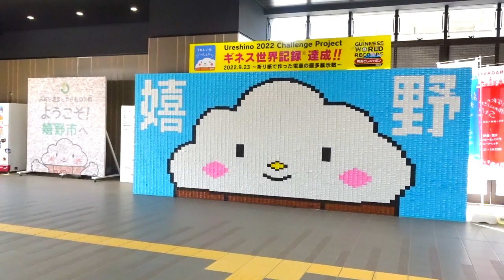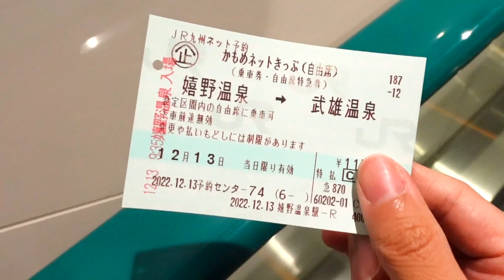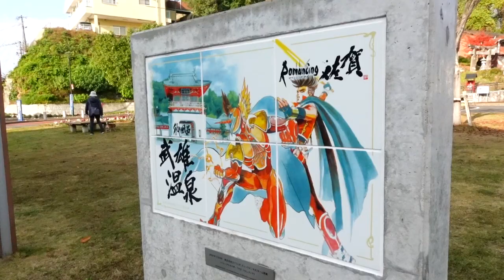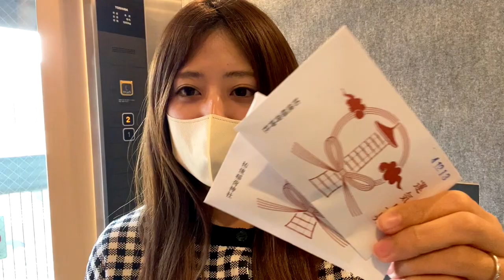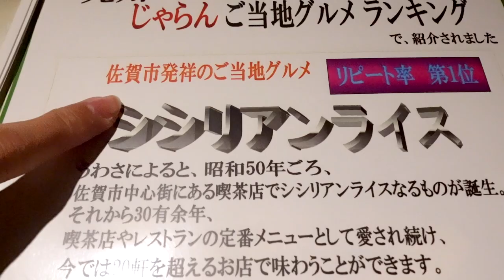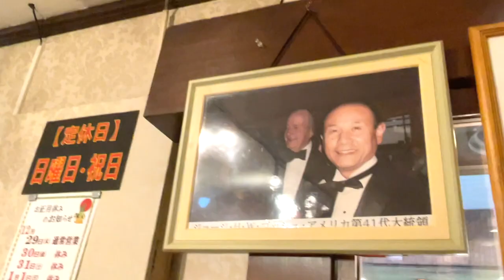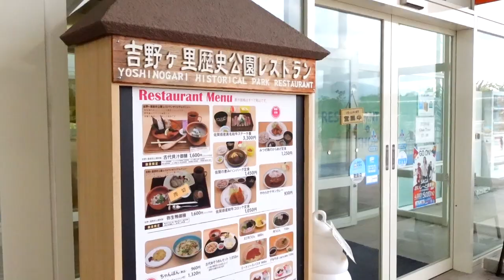Saga ~Hot springs rumored to make your skin beautiful~ [CC English Subtitles]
Hi, I'm Yuna.I am Japanese and live in Tokyo.